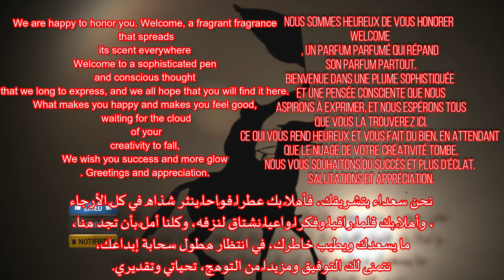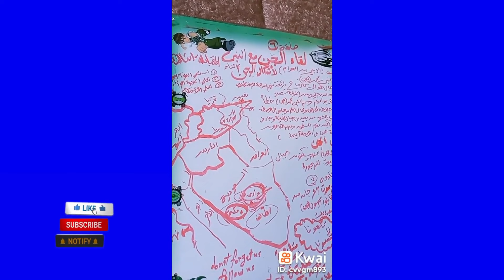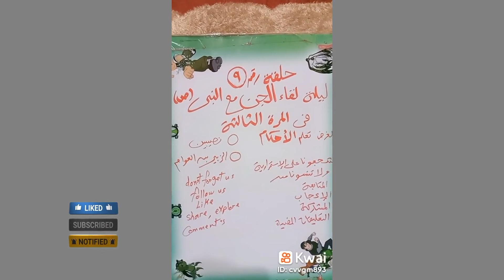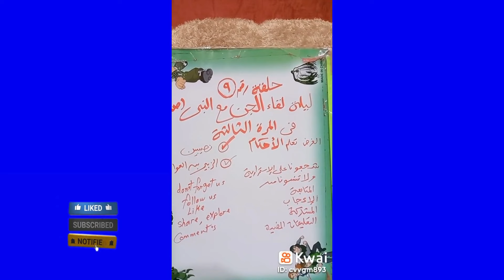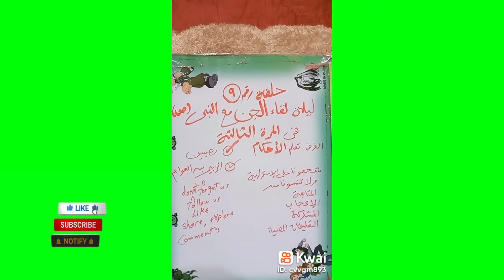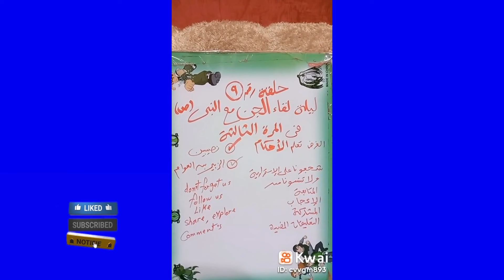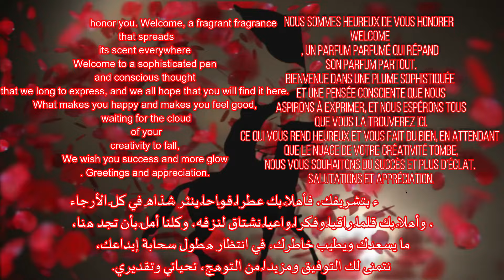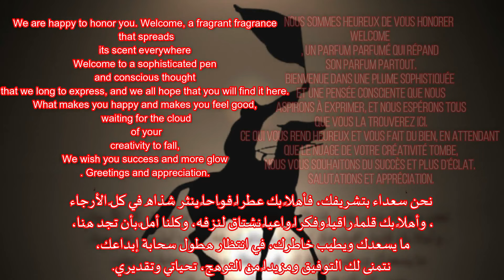حصريا فيلم مواجهة الجن للنبي كاملا Movie: The Prophet's encounter with 8 Film : La rencontre Prophè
فيلم الرسالة (محمد رسول الله) كامل بجوده
قصص الأنبياء
من روائع قصص القرآن والقصص النبوية
قصة اصحاب الاخدود
قيامة أرطغرل
مؤثر جدا استشهاد اسد الله
فيلم تركي مدبلج للعربية
فيلم عيد الفطر
كيف تصلي
كيف
شاهد
ماهو
ماهي
كيفية
ماذا
حصريا
شاهد
مشاهدة
Episode (12 last) The Battle of Uhud and the Qur’an
شخصية السيدة خديجة The character of Mrs. Khadija
أسماءشهداء غزوة أحد ( أحد 11)
Names of the martyrs of the Battle of Uhud (Uhud 11)
أحداث معركة أحد (أحد3)Events of the Battle of Uhud (Uhud 3)
مولد ونسب عثمان بن عفان (رضي الله عنه)Birth and lineage of Othman bin Affan (may God be pleased with him)
 the history of egypt podcast
 prophet stories muhammad
 rotana cinema full movies
شاهد
مشاهدة
فيلم
مسلسل
مسرحية
وثائقي
تاريخ  تاريخي التاريخ
تعليم
منهج اسلامي
ديني
خير نساء الجنة خديجهThe best woman in Paradise is Khadija
أصحاب السبت
قصص القرآن الكريم
قصة النبي في القرآن
قرآن كريم
القناة متخصصة في سرد الغزوات والمعارك والبطولات والأحداث التاريخية وقصص الصحابة والسيرة النبوية بكل تفاصيلها بدقة ومتعه
أكشن
تاريخ
السيرة
الصحابة
الأنبياء
الغزوات
بطولات
معركة
معارك
المسلمين
المشركين
الروم
مسلسل
مقاطع
وثائقي
حروب
حرب
الجيش
وثائقي
الملوك
الحروب الصليبية
المصادر
البداية والنهاية لابن كثير
السيرة الحلبيةعلي بن برهان الدين
صقور الأرض
سبيس أستون
مسلسل يوسف الصديق
دراسات اجتماعية سلاح التلميذ
تاريخ سلاح التلميذ
أسئلة دينية
عوالم جزر الكناري
اول مبارزة في الاسلام غزوة بدر الكبري
مسلسل عنترة بن شداد
النبي يعقوب
دعاء العام الجديد حالات واتس
جمعة مباركة وطيبة
صباح الخير
اللهم انا نعوذ بك من
قصص الرجال الخمسة الغامضين
عظماء الصحابة
فيلم امبراطورية غوار كامل
مسلسل خالد بن الوليد
مدينة خيبر هي مدينة مليئة بالحصون وبها ماء من تحت الأرض وطعام يكفيها سنوات وبها عشرة آلاف مقاتل من اليهود منهم آلاف يجيدون الرمي، وكانت خيبر ممتلئة بالمال وكان اليهود يعملون بالربا مع جميع البلدان. كانت خيبر هي وكر الدس والتآمر، ومركز الاستفزازات العسكرية، ومعدن التحرشات وإثارة الحروب، فلا ننسى أن أهل خيبر هم الذين حزبوا الأحزاب ضد المسلمين، وأثاروا بني قريظة على الغدر والخيانة، ثم أخذوا في الاتصال بالمنافقين - الطابور الخامس في المجتمع الإسلامي - وبغطفان وأعراب البادية، وكانوا هم أنفسهم يستعدون للقتال، وقد عاش المسلمون بسببهم محنًا متواصلة، اضطرت المسلمين إلى الفتك ببعض رؤوسهم أمثال سلام بن أبي الحقيق وأسير بن زارم، ولكن كان لابد من عمل أكبر من ذلك إزاء هؤلاء اليهود، وما كان يمنع النبي من مجابهتهم إلا وجود عدو أكبر وأقوى وألد ألا وهو قريش. اختلفت تلك الغزوة عما قبلها من غزوات؛ إذ أنها أول غزوة تأتى بعد وقعة بني قريظة وصلح الحديبية لتدل بذلك على أن الدعوة الإسلامية قد دخلت مرحلة جديدة من بعد صلح الحديبية.
لما اطمأن رسول الله ﷺ من أقوى أجنحة الأحزاب الثلاثة، وهو قريش، وأمن منه تماماً بعد صلح الحديبية أراد أن يحاسب الجناحين الباقيين ـ اليهود وقبائل نجد ـ حتى يتم الأمن والسلام، ويسود الهدوء في المنطقة، ويفرغ المسلمون من الصراع الدامي المتواصل إلى تبليغ رسالة الله والدعوة إليه. ولما كانت خيبر هي وكرة الدس والتآمر ومركز الاستفزازات العسكرية، ومعدن التحرشات وإثارة الحروب، كانت هي الجديرة بالتفات المسلمين أولًا.
إن الجديد في تلك الغزوة وما يختلف عن الغزوات السابقة، هي حصون اليهود وقلاعهم التي أقاموا بها، فمحاولة الهجوم عليهم تتطلب جهداً ضخماً وتعبئة مناسبة ومؤونة كافية للجيش لفترة طويلة، والمسلمون لا يملكون هذه الطاقات في مقابل اليهود الذي قيل عنهم: «وهم أهل الحصون التي لا ترام، وسلاح وطعام كثير، ولو حصروا لسنين لكفاهم، وماء متوفر يشربونه في حصونهم، وما أرى لأحد بهم من طاقة». كما أن المسلمين لم يسبق لهم من قبل خبرة في قتال أهل الحصون إلا ما كان من بني قريظة يوم حربهم.